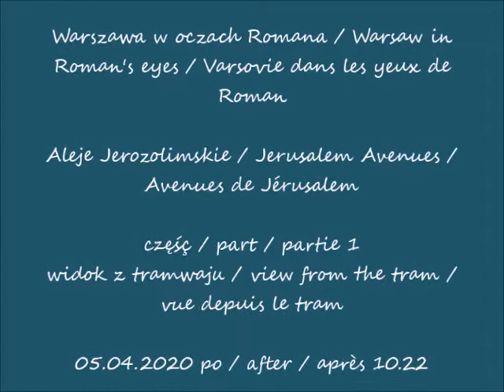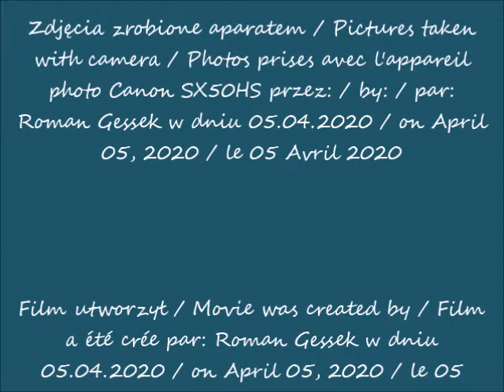2020 04 05 Warszawa Aleje Jerozolimskie cz 1 widok z tramwaju po 10 22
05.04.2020 po / after / après 10.22